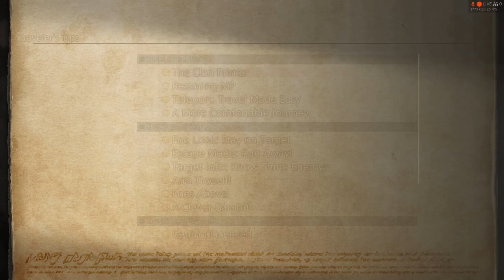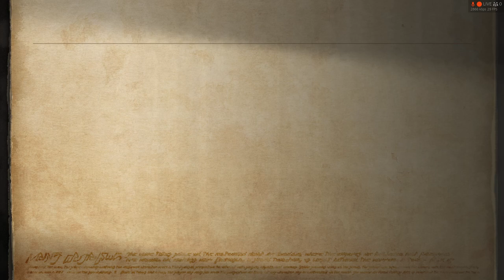FINAL FANTASY XII THE ZODIAC AGE - Walkthrought Part 05 - DALMASCA ESTERSAND & the AERODOME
I'm beginning a new Walkthrough of Final Fantasy XII/12 - a game first released in 2006 for the PlayStation 2 (I bought the PS2 version in 2007 and remember not being able to put it down the first time I played it but then didn't return to it in years) and then later remastered for the PlayStation 3, the PlayStation 4 and the PC.

So I've bought the PC-remaster of the game named "Final Fantasy XII: The Zodiac Age released in 2017 for the PC and the PS4 - this version was also released on the PS2 in Japan only but without the Remastered graphics of course- the difference between "The Zodiac Age" and the original PS2 release is the job-system which is now much better with the player being allowed to pick a job for each character after which he or she can specify what Licences he or she wants the character to learn - jobs such as Knight, White Mage, Red Mage, Black Mage, Machinist, Archer etc - in the original game every character had access to every License and there were no jobs - you could say that the original system was more of a mess and many characters ended up the same in their skills and attributes - the Zodiac Age delivers the ability to make each character unique in their skills and abilities which improves their usage by a lot.

Of course the Remaster has much improved textures as well improving the graphics a bit. And it's all been forced into a 1920/1080p HD resolution. I'm also using a bunch of mods improving all the textures in the game even further, improving the gameplay such as the length of in-game buffs or the accuracy of certain attacks - Party Members can now avoid enemy traps on their own and I can have 4 party members in a party instead of just 3 - lots of improvements to the party and such.

So back in 2007 I had played non-stop until I reached the area where Vaan, Balthier, Fran and Basch needed to find their way out of some electric tunnels. In this area I died all the time and I couldn't progress until I decided to use my Action Replay Cheat Codes to give my characters higher levels. I do believe that the game became a bit boring when using cheats while also being a bit too difficult without them. That's probably why I never returned to the game until 2013 six years later when I replayed everything I had already done in 2007 on the same PS2 PAL copy of the game that I still own.

I did buy the PS4-release of the game which was the same as the PC-release but then I ended up buying the PC-version due to wanting mods. The PC-version is for STEAM only so I will need to finish the game before the end of the year as STEAM won't work on Windows 7 after that - I'd have to update my windows which I'm not certain I will do - because I feel like they're gonna force the player to update to Win 11 later in a few years anyway so in the end a new computer will be needed.

In the PS2-title I seem to have ended my 2013 attempt at replaying things in the Nalbina Dungeons, and in 2007 I had played a bit longer - at first I played without cheats until the BARHEIM PASSAGE - but after that I had to use cheats due to dying all the time - and it would seem that my old saves were ended at BHUJERBA. I did play almost to that spot yesterday without cheats using the PC-release. I do own the official Strategy Guide for the game that I used in the past when Playing the PS2-title. I haven't used it when playing the PC-game.

So in this video I'll be playing through the aftermath of the BARHEIM PASSAGE using Vaan, Balthier, Fran and Basch -I'm journeying through the DALMASCA ESTERSAND on my way back to the city of RABANASTRE - after which the team will split-up and Vaan will be doing some errands alone in the city - later Vaan will be joined by Basch, Fran and Balthier as they board the Aerodome for a new city! After the voyage the episode will end!